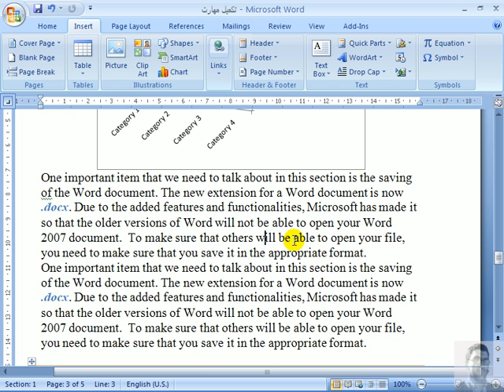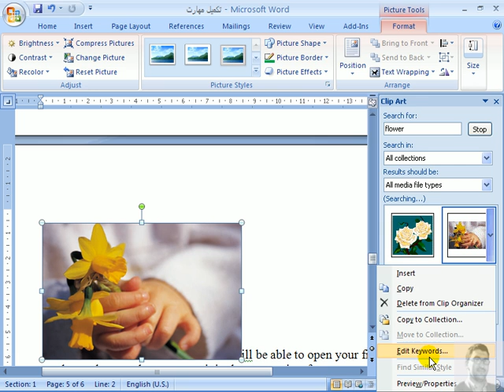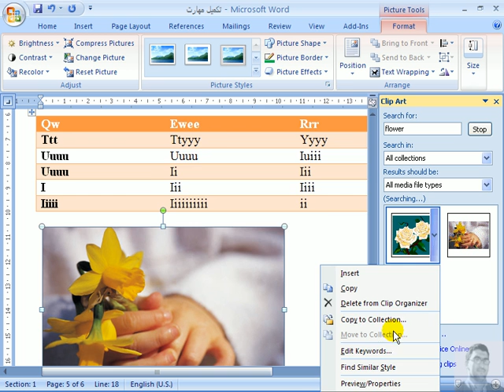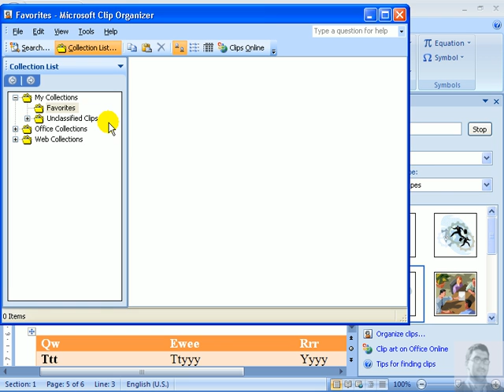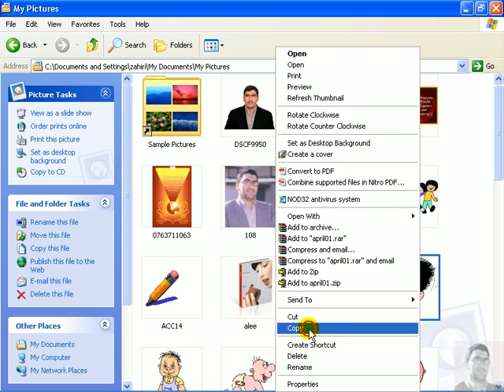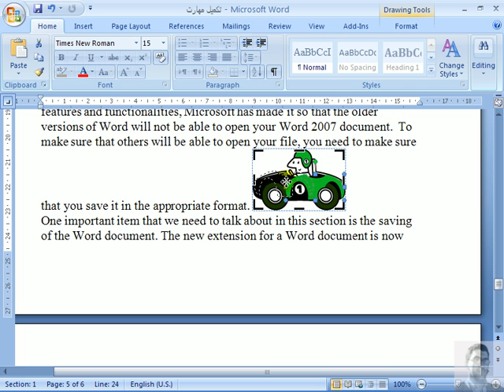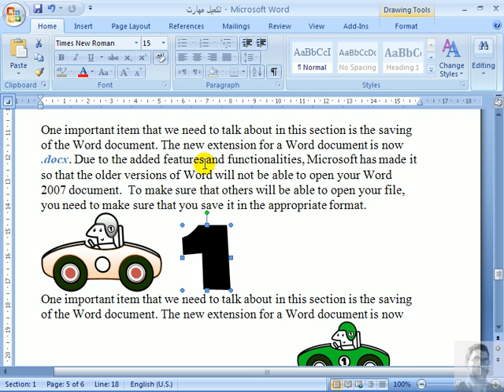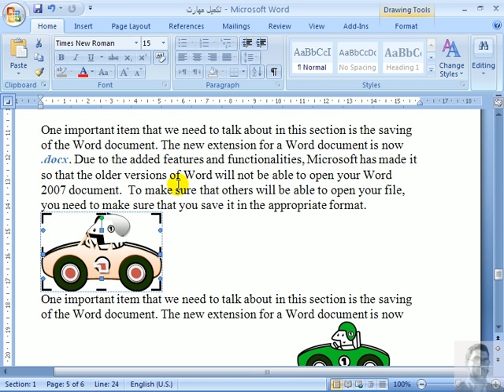مایکروسافت آفیس ورد-29-pic-b-clip-Microsoft Word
آموزش کامل - قدم به قدم نصب، راه اندازی، تنظيم و کار با تمامی قسمتهای برنامه تایپی آفیس مایکروسافت وردMicrosoft Office word 2007، نمونه تایپ انواع سوالات فیزیک، شیمی، عربی، رياضی و جداول و اشکال و فرمولهای رياضی بصورت کاربردی و تهیه دفترچه کنکور و پاسخنامه
و همچنین از این سری آموزش کامل - قدم به قدم نصب، راه اندازی، تنظيم و کار با تمامی قسمتهای برنامه ارایه نمایش پاورپوینت، درس و پایان نامه توسط مایکرو سافت پاورپوینت 2007 Microsoft Office PowerPoint 2007 ارایه کاربردی به همراه نمونه کارهای عملی از دروس مختلف و نحوه کار با ویدیو پروژکتور video projector